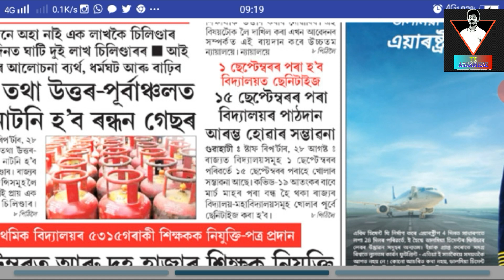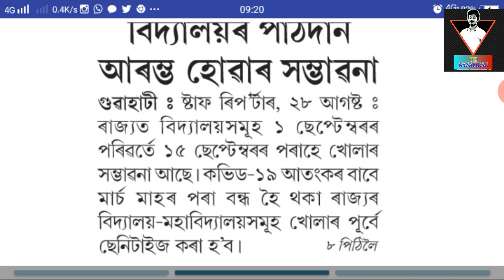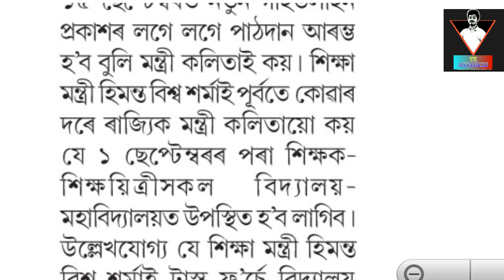Assam School, College, ITI Re-open In 15 September- Rajya t School college ITI khulib 15 September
In this video I talk about central govt decided to Re-open School college.